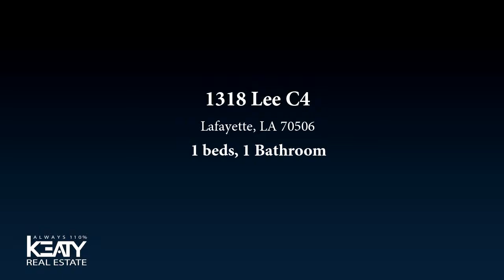Residential for sale - 1318 Lee C4, Lafayette, LA 70506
Lee Avenue Apartments can be your new home! With the downtown area on the RISE- this is the place to rent. Walking distance to UL! There are also restaurants and cafes like Rusted Rooster, Old Tyme, Carpe Diem, Spoon Bill, etc. with just a short walk, bike ride, or car ride away. Offering a cute space of a living room, kitchen, bedroom, big bedroom closet, and bathroom it's everything you need for functional, affordable living. No carpet! Living room can fit more furniture than you'd think- people have really gotten creative with setting up this space. Kitchen has plenty of countertop space if you like to cook, a space for bar stools and comes with a fridge and stove. Tenant pays utilities but they are pretty low! Laundry room on site but no hook ups in the units. Text for a showing today!

Bedrooms: 1
Bathrooms: 1
Square Feet: 400
Price: $565

For more information about this property, please contact Leslie Guillory at or . You can also text 5594091 to 67299.

05/11/2019 12:17:08 pm

Last modified: